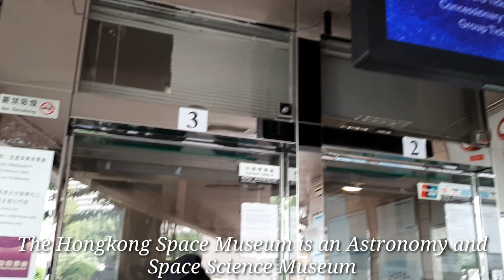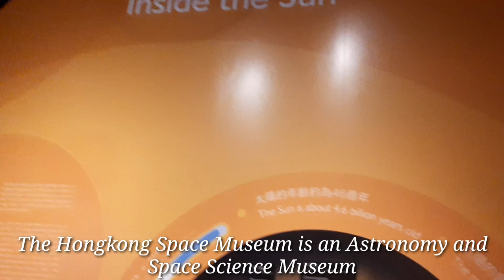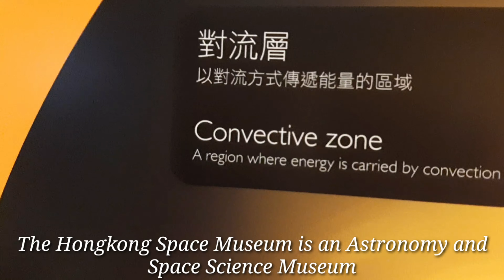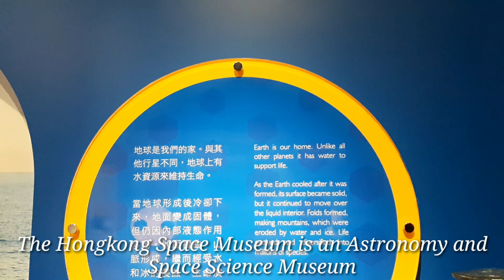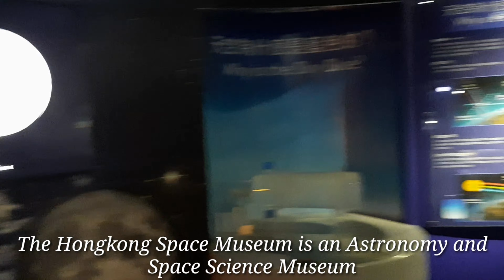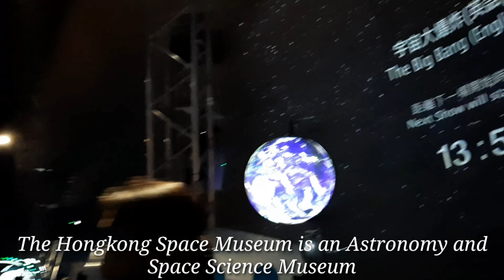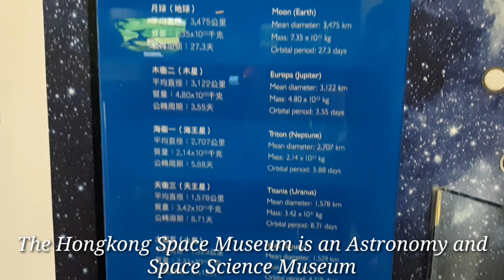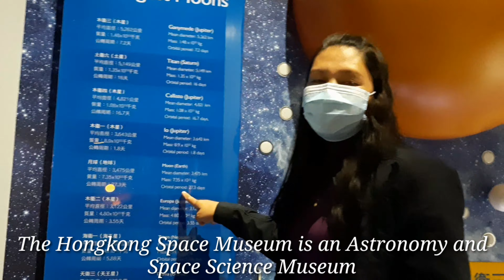HONGKONG SPACE MUSEUM TSIMSHATSUI